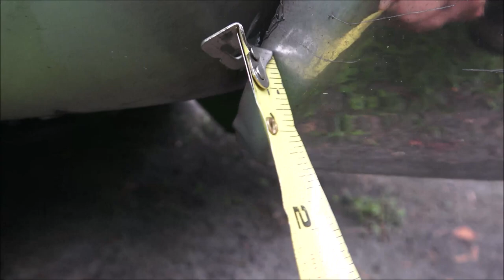Monkey's Truck Gets Hit...AGAIN In 4K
5 Times now, 3 times in 3 years. It's getting old real fast.